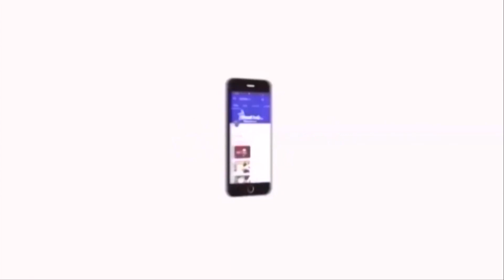பெண்கள் என்ன பண்டமா? சுந்தரவள்ளி ஆவேசம் | Sundravalli | Manusmriti | Velicham Tv